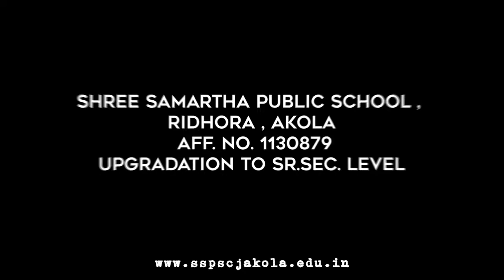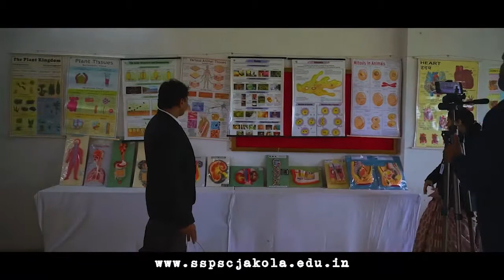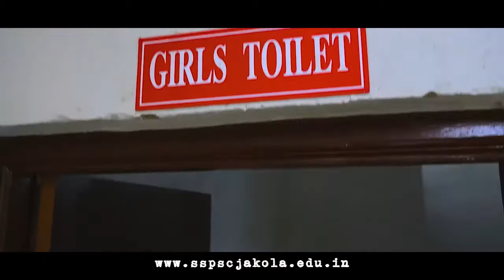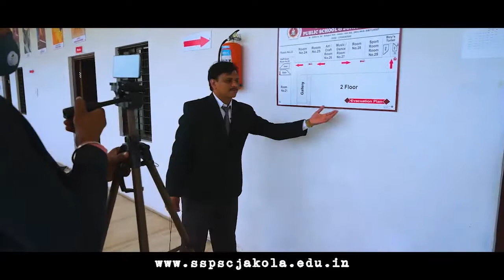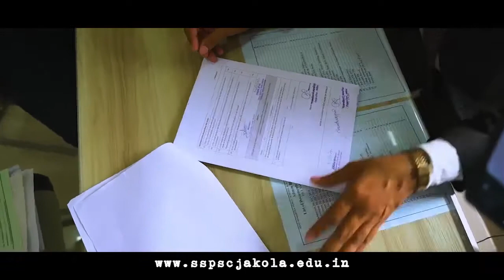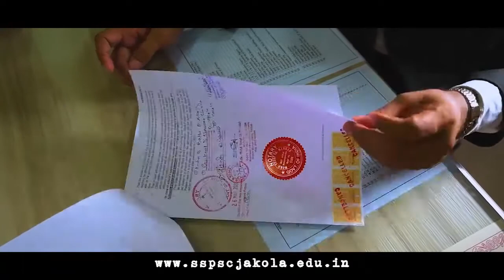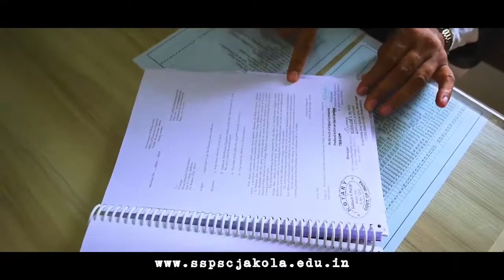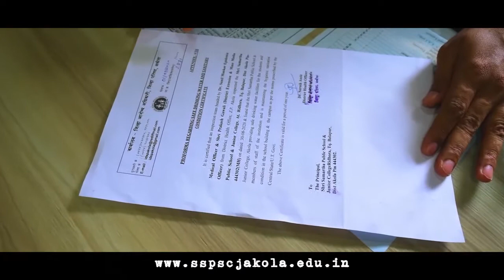Mock Inspection Video for more clarity HD Dt: 02-09-2020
Mock Video